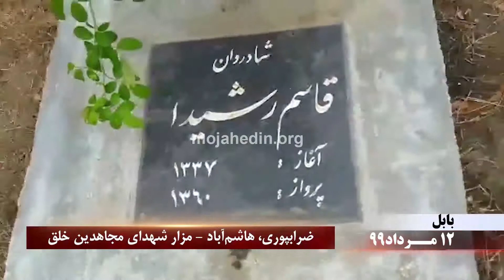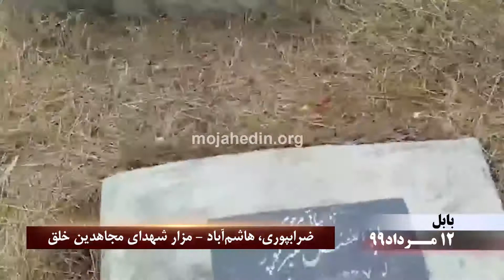فعالیت کانون‌های شورشی در بابل ۱۲مرداد